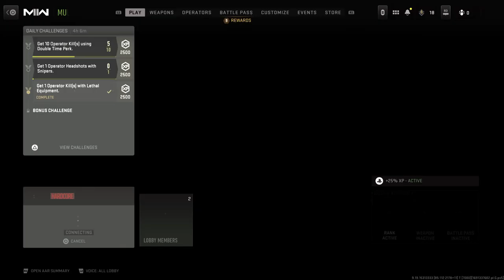Call of Duty wit FiZ